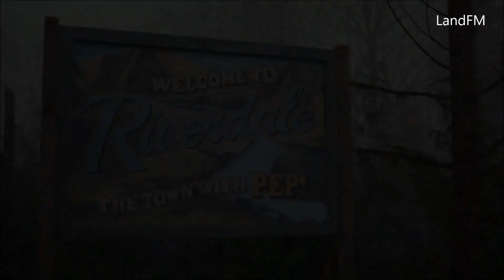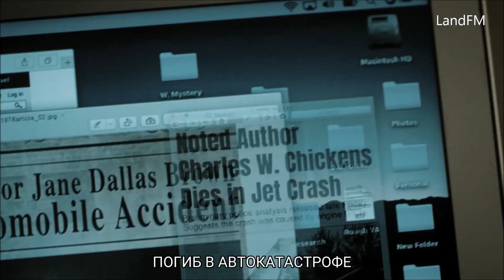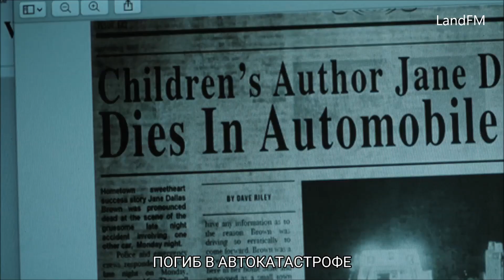Ривердэйл - краткое содержание 4-го сезона | Netflix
Пятый сезон сериала Ривердэйл (Riverdale) доступен на Netflix по одной серии каждую неделю, начиная с 21 января 2021 года.